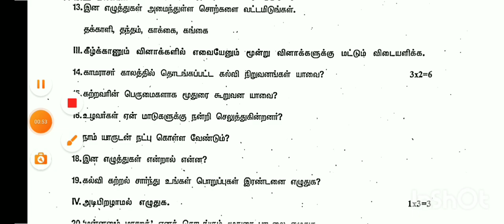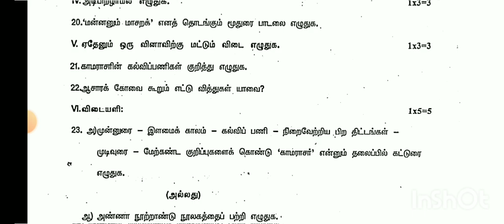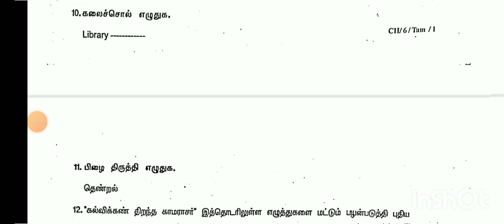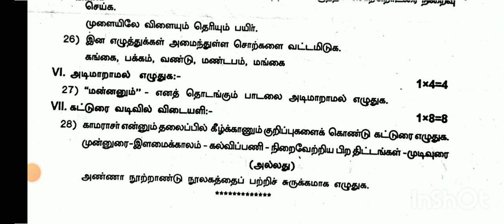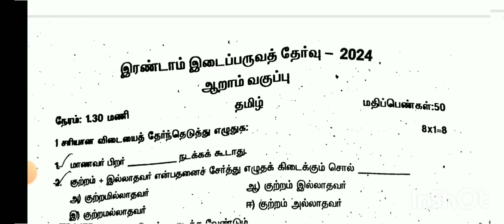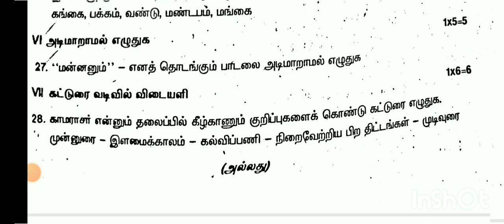6TH STD TAMIL SECOND MID TERM TEST NOVEMBER-2024 ORIGINAL QUESTIONPAPER 6TH TAMIL SECOND MID TERM